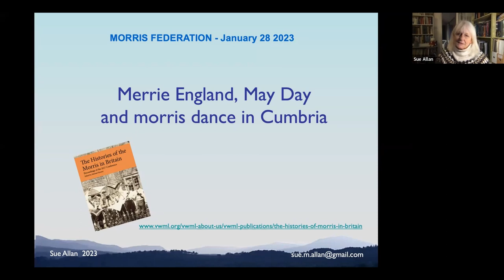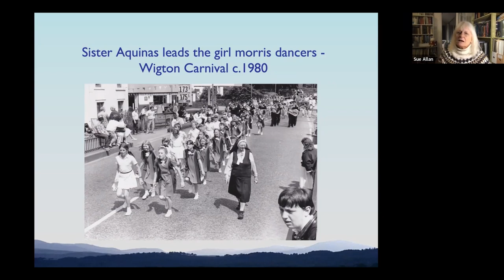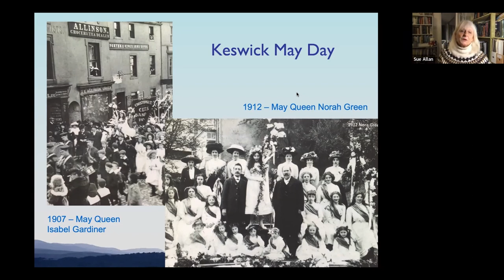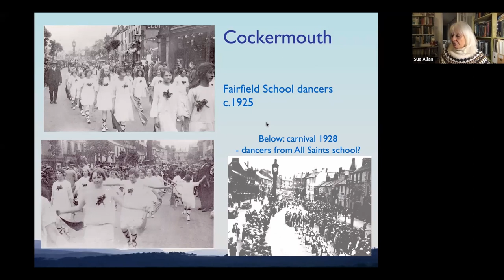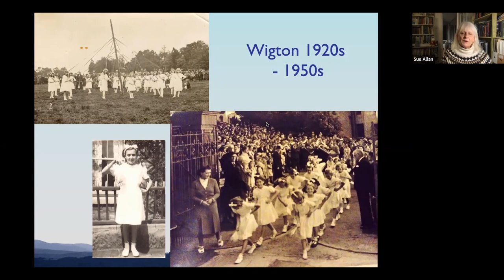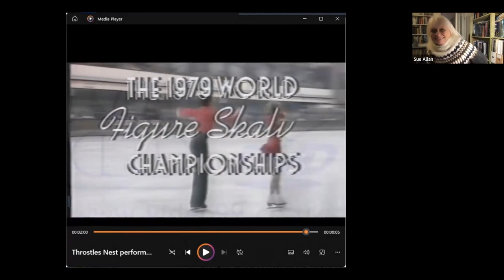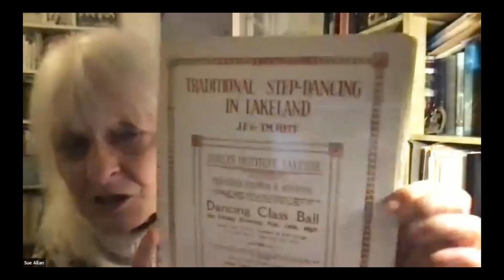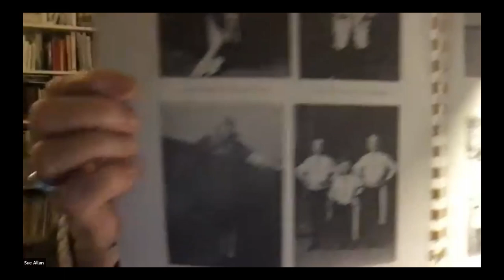"Morris dances in Cumbria in the early twentieth century" - Sue Allan - Talk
Morris dances in Cumbria in the early twentieth century.

Recording of a Morris Federation talk on “Morris dances in Cumbria in the early twentieth century” by Sue Allan held on Zoom on 28 January 2023.

Cumbria is rarely, if ever, considered as a place with a history of morris dancing. However the late Victorian/Edwardian passion for patriotic celebrations incorporating Romantic ideas of ‘Merrie England’, complete with maypoles and morris dancing, encouraged many Cumbrian towns and villages to develop their own May Day celebrations and carnivals. A number of these included morris dancing, usually performed by school children.

In this illustrated talk, Sue Allan considers the styles and sources of the dances performed at Keswick, Ulverston, Wigton, Blennerhasset, Cockermouth and Workington, which she has researched for over forty years. Newspaper reports, memoirs and even a novel reveal tantalising glimpses of the dancing, while photographs of dancers and interviews with former performers and teachers shed yet more light on performances. Sources for the dances include borrowings from Lancashire morris traditions, early twentieth-century books on Cotswold morris and the major influence of two individuals: Canon Hardwicke Rawnsley, one of the founders of the National Trust, and west Cumbrian dancing master Oliver Cowper.

Timestamps:
0:00 Introduction
0:30 Morris dances in Cumbria in the early twentieth century
49:00 Questions